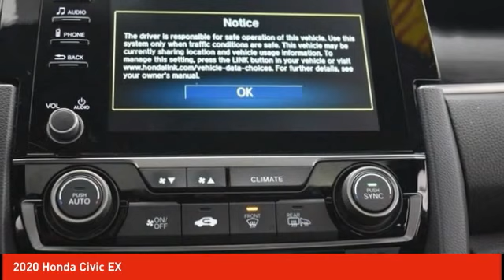2020 Honda Civic Schlossmann Honda City Inventory 30325A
2020 Honda Civic EX

3450 South 108th St.